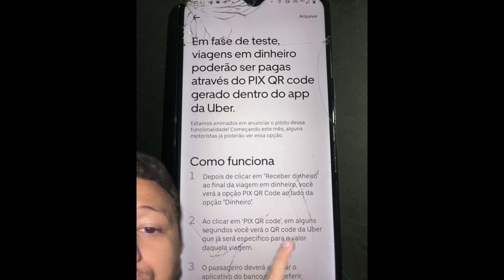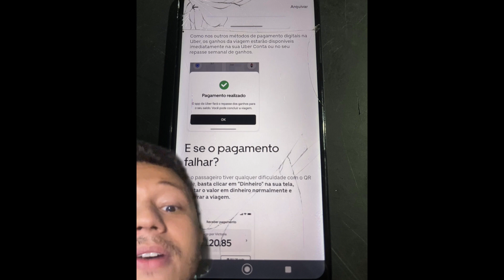Novidade no pagamento | Uber anuncia QR code pra pagamento em Pix no App.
Uber anuncia QR code pra pagamento em Pix no App.